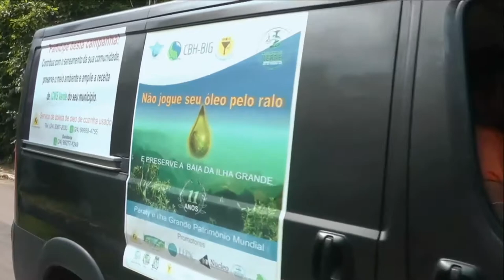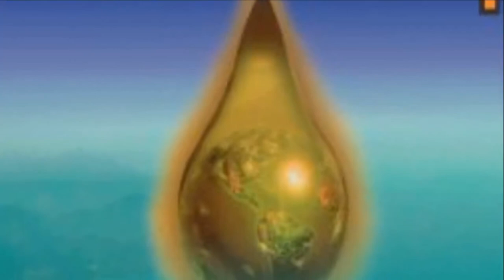Semana do Meio Ambiente Paraty - Cooperativa Serra do Mar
Diretora da  Cooperativa Serra do  Mar, Lajane  Silva,  participa  da Semana do Meio Ambiente de Paraty apresentando  a nova campanha - Não Jogue seu óleo pelo ralo promotora de Paraty e Ilha Grande Patrimônio Mundial - Cultura e Biodiversidade.
Invista nesta campanha coletando seu óleo e encaminhado para um ponto de coleta ou ligue
para cooperativa Serra do Mar  - (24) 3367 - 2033  ou 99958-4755.